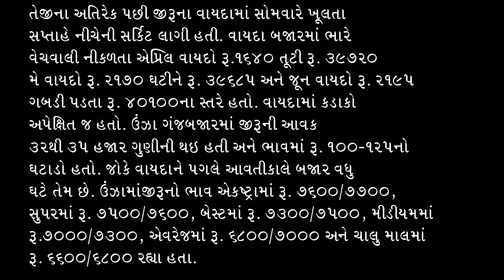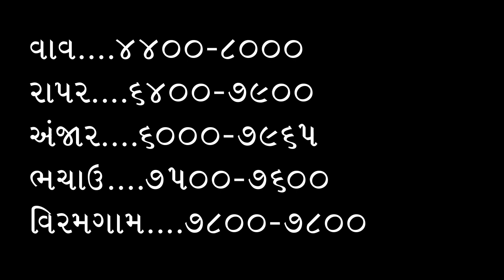જીરૂ વાયદામાં નીચલી સર્કિટ, જીરૂમાં કડાકા, જીરૂમાં ઐતિહાસિક તેજી, અણધારી તેજી, જીરૂ, 17-4-23